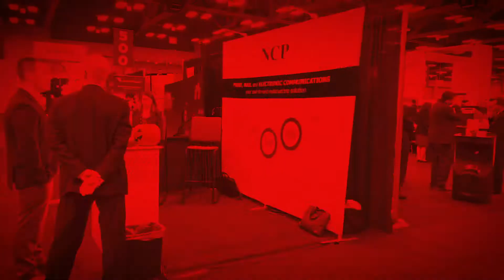Beat the Big Brands - Win Local - Scott Harris - SocialSurvey MBA 2019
Scott Harris believes firmly that in order for Mortgage Loan Officers, Realtors, and independent agents to grow and "Win Local", they need to figure out the importance of dominating online search.

But how do you do that when you have to compete against national brands with all the ad dollars?  Scott's answer... SocialSurvey. Our experience says he's absolutely right.  This conversation at the 2019 MBA Annual Conference and Expo in Austin, TX highlights just why it's so important for the individual advisor to connect so strongly with their local community.  It also gives practical instruction on how to take immediate steps to ensure that they are dominating the online game.

Give it a share to someone who needs to hear what the mortgage landscape will be like very shortly.